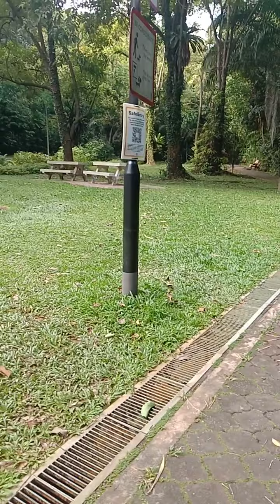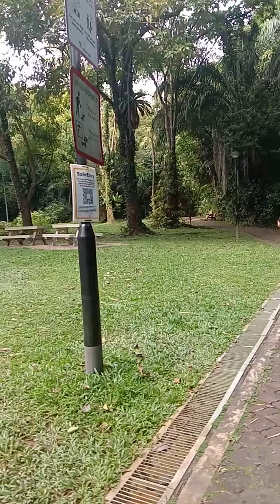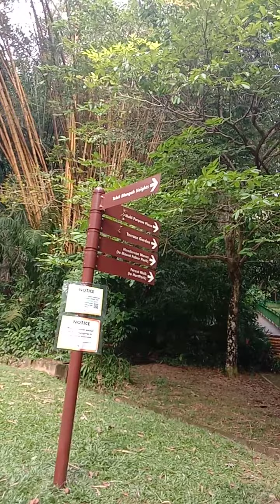AkYAT TAU SA HAGDAN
Telock Blangah Singapore